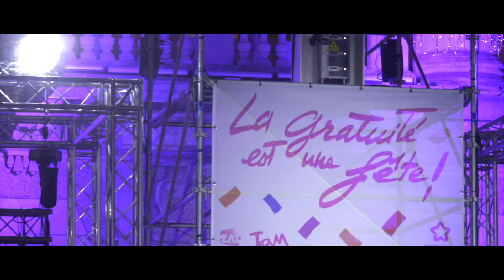Revivez le lancement de la gratuité des transports à Montpellier